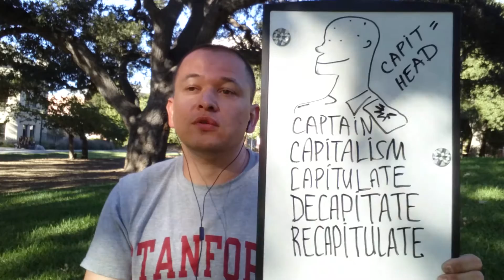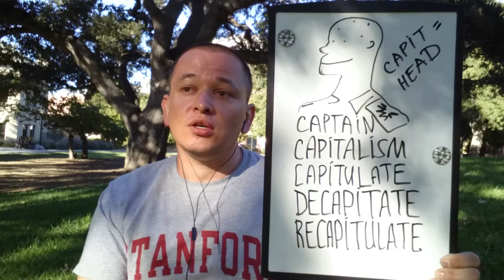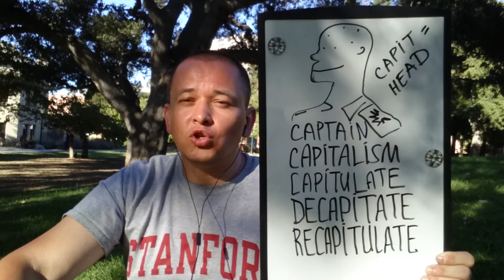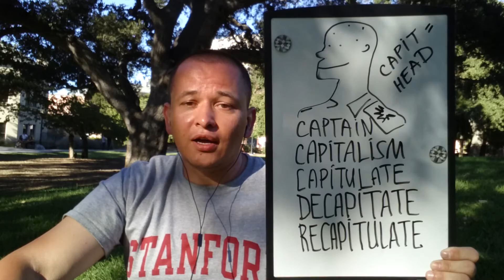SAT слова с корнем CAPIT | Словарный запас: подготовка и сдача теста SAT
00:00 Capit голова
00:04 Captain капитан
00:19 Capital головной
01:00 Decapitate to behead / обезглавить
01:42 Capitalism капитализм
02:00 Recapitulate повторить, подвести итог

подготовка к международным экзаменам:
 - Подготовка к SAT;
 - Подготовка к TOEFL;
 - Подготовка к IELTS;
 - Подготовка к собеседованию;
 - Написание мотивационных писем;

SAT vocabulary
SAT words
SAT roots
SAT слова
SAT корни
SAT слова выучить
SAT список слов
SAT подготовка
SAT репетитор
SAT тест
SAT экзамен
SAT подготовиться
SAT самостоятельно
SAT как правильно
SAT как учить слова
SAT словарный запас
как пополнить словарный запас
По-русски
Объяснение
Что это

SATотзывы
SATэкзамен
сдатьЭкзаменSAT
SATэкзамен
SATофициальный
SATофициальныйСайт